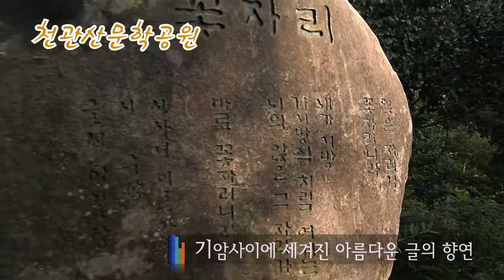New 장흥 [장흥군-천관산문학공원]